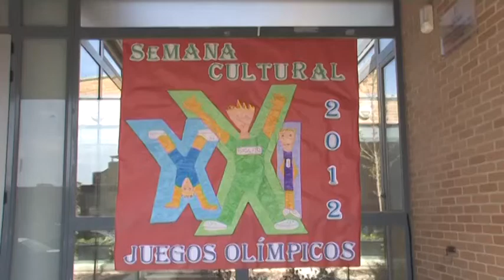20120317 VTR SEMANA CULTURAL AZUQUECA